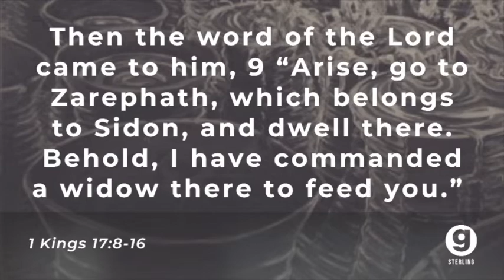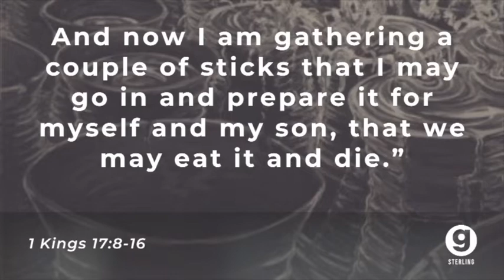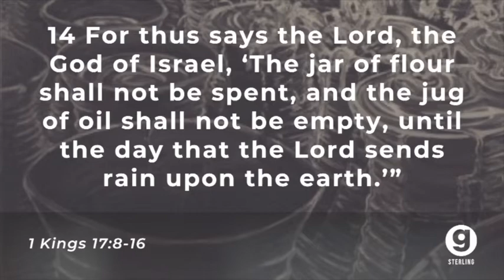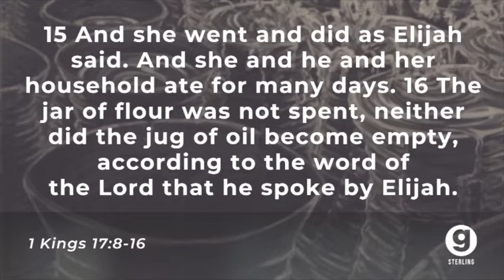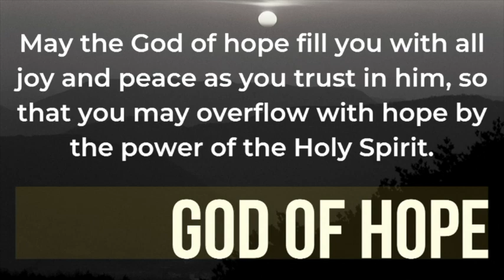3.29.20 Pastor Eddy - God's Perfect Provision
Sermon from 3.29.20 - Pastor Eddy Barnes

If you tuned in for the first time, we're so glad you joined us!